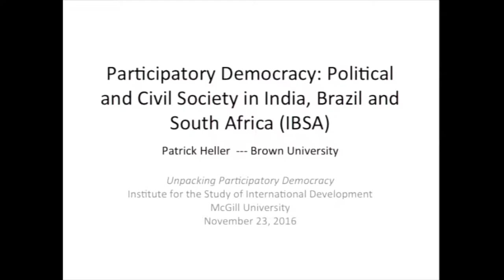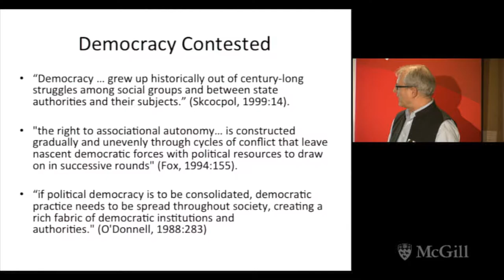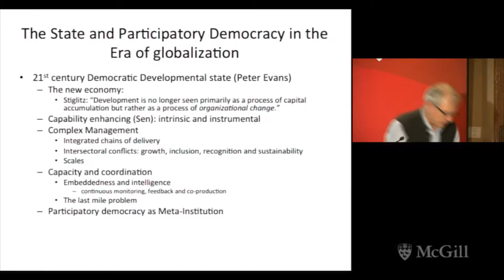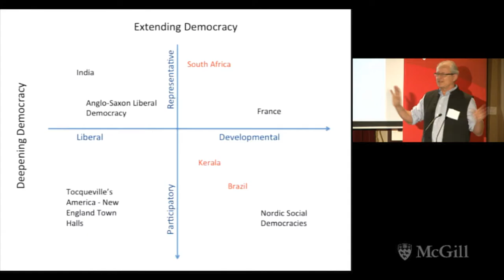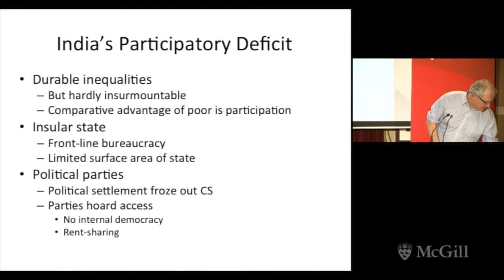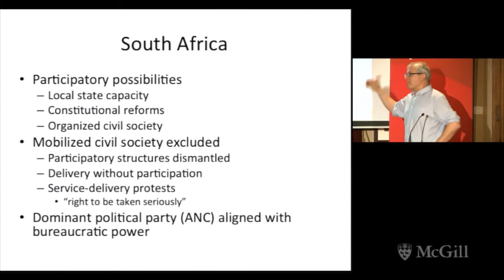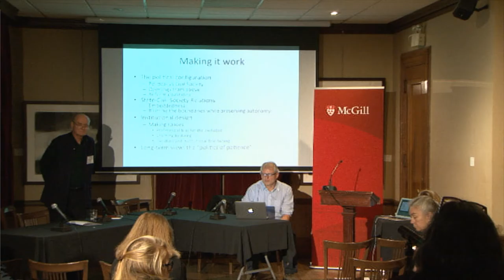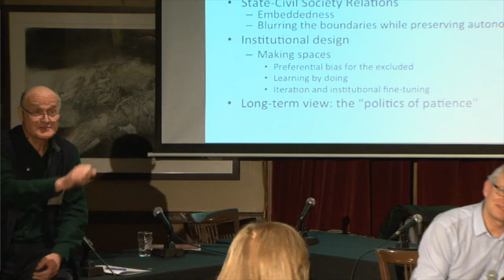Unpacking Participatory Democracy. Public Lecture with Patrick Heller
Unpacking Participatory Democracy, organized by ISID and Professor of Practice Aruna Roy.